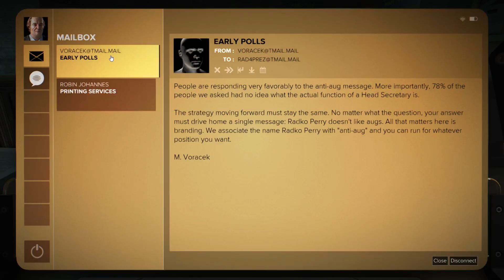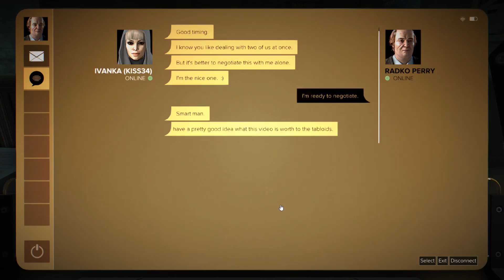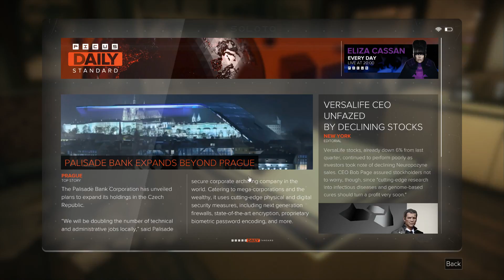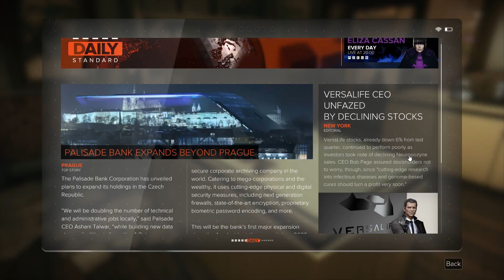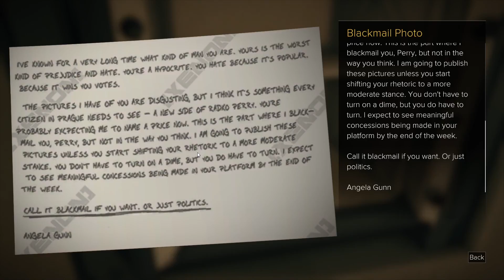Deus Ex -Mankind Divided - Part 69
Deus Ex Difficulty - Slow Pace - Stealth